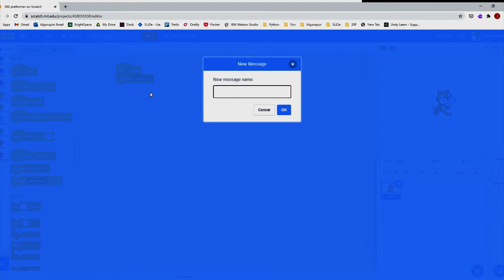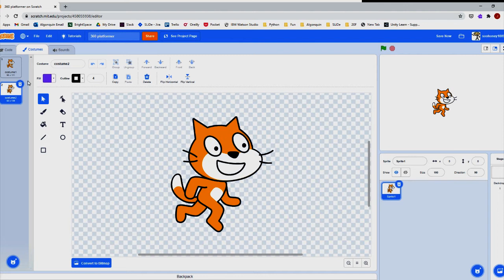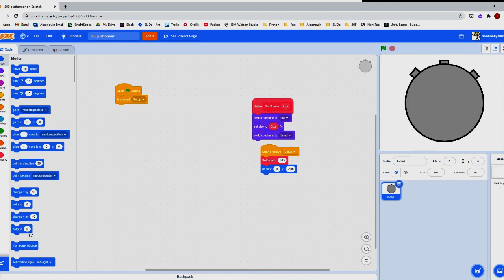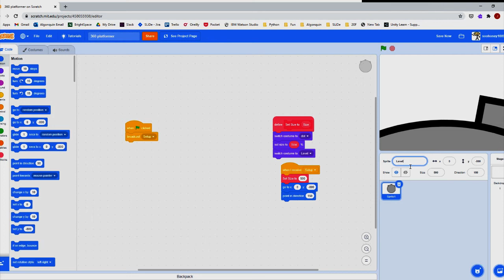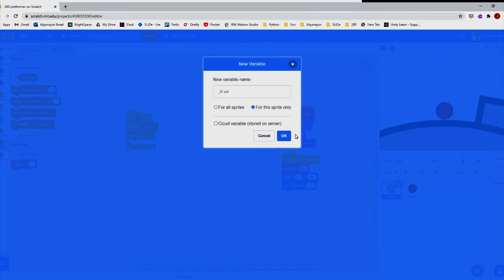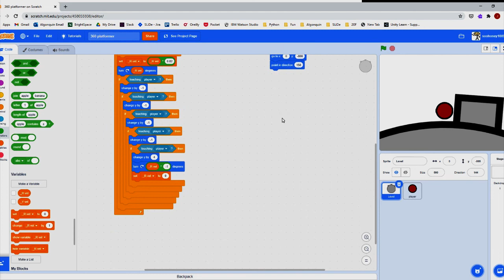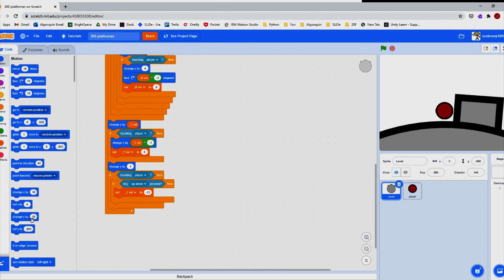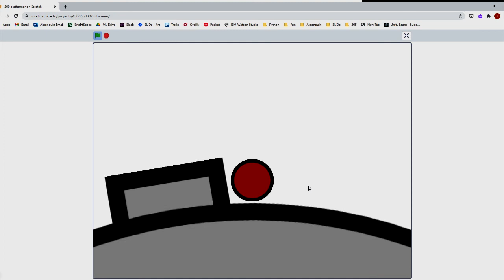How to make a 360 platformer on scratch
So today I am going to show you guys how to make a very well working 360 platformer code for your game so enjoy!